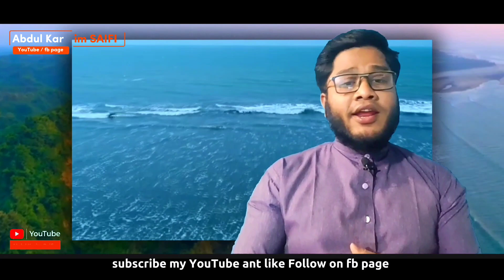দারুণ একটি দেশের গান । Ei Padma Ei Maghna । এই পদ্মা এই মেঘনা এই যমুনা সুরমা নদী তটে,। bangla song।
Song : Ei Padma Ei Maghna
Singer : Abdul Karim Saifi
Lyric & Tune : Abu Jafar

এই পদ্মা, এই মেঘনা,
এই যমুনা সুরমা নদী তটে
আমার রাখাল মন, গান গেয়ে যায়
এই আমার দেশ, এই আমার প্রেম
আনন্দ বেদনায়, মিলন বিরহ সংকটে।
কতো আনন্দ বেদনায়, মিলন বিরহ সংকটে।

এই মধুমতি ধানসিঁড়ি নদীর তীরে
নিজেকে হারিয়ে যেন পাই ফিরে ফিরে
এক নীল ঢেউ কবিতার প্রচ্ছদ পটে

এই হাজারো নদীর অববাহিকায়
এখানে রমণীগুলো নদীর মতন
নদী ও রমণীগুলো শুধু কথা কয়

এই অবারিত সবুজের প্রান্ত ছুঁয়ে
নির্ভয় নীলাকাশ রয়েছে নুয়ে
যেন হৃদয়ের ভালোবাসা হৃদয়ে ফুটে

bangladesh,_bangla_song
 এই পদ্মা এই মেঘনা এই যমুনা সুরমা নদী তটে হারমোনিয়াম,
দেশের গান
Ei Padma Ei Maghna